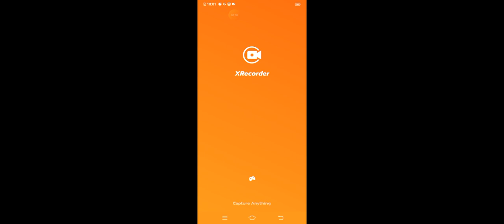Off-road Game 3